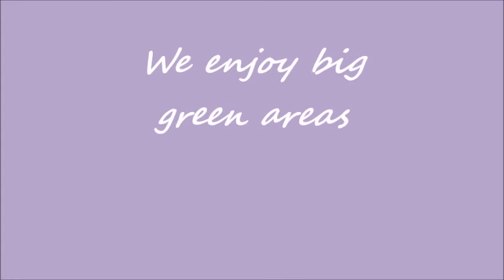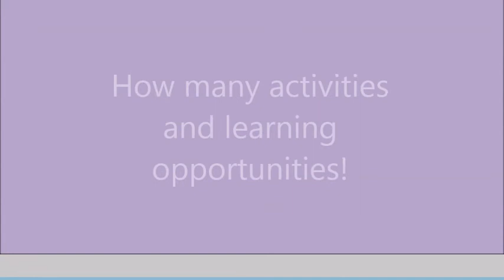MIDDLE SCHOOL SAN PIETRO CLARENZA